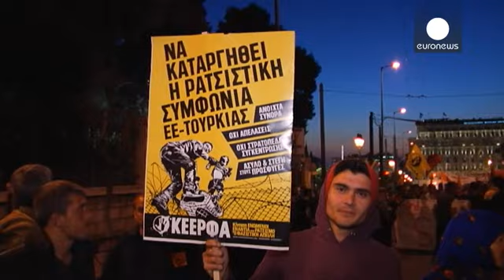Athens protesters chant 'open the borders' ahead of migrant returns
Hundreds of human rights activists, students and migrants have taken to the streets of Athens chanting "open the borders."

The migrants were some of the thousands left stranded in Greece because of frontier closures across the Balkans.

The show of anger on Wednesday cam just days before Turkey is due to start taking back illegal migrants from Greece under an EU deal - a deal the demonstrators demanded be scrapped.

"We want nothing from the Greek government. They themselves are in trouble, t…